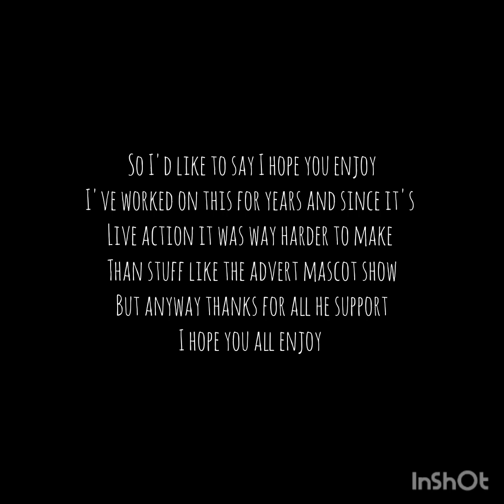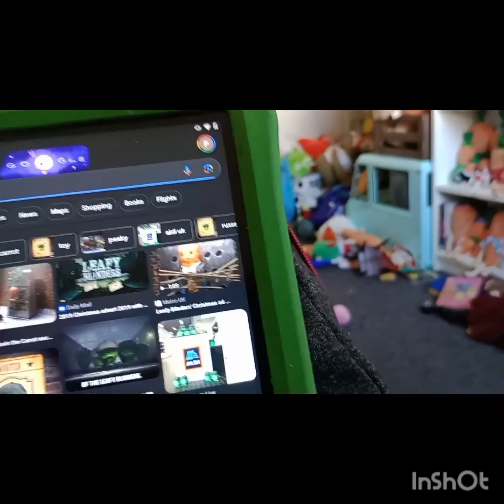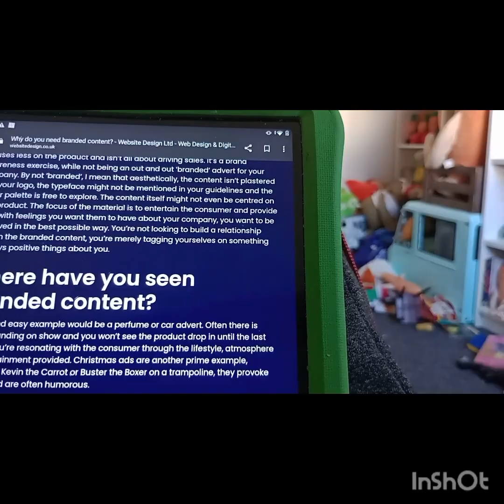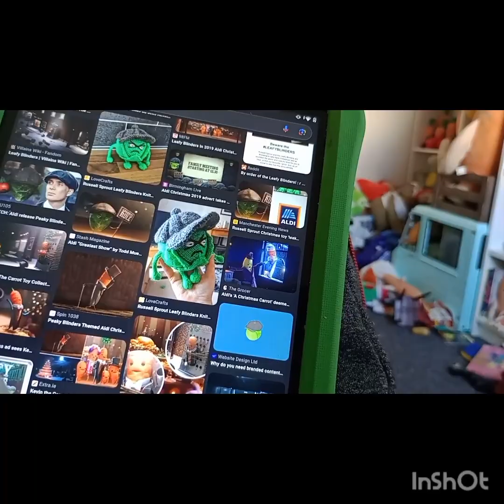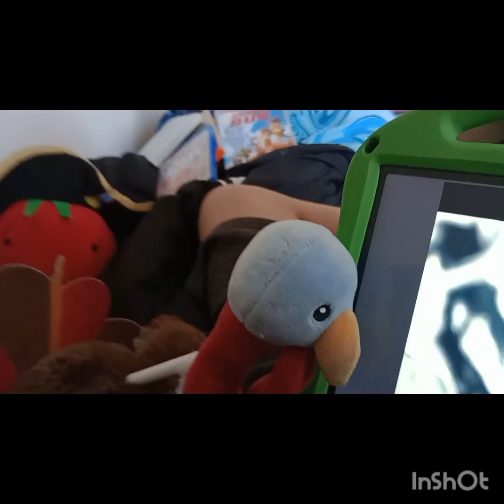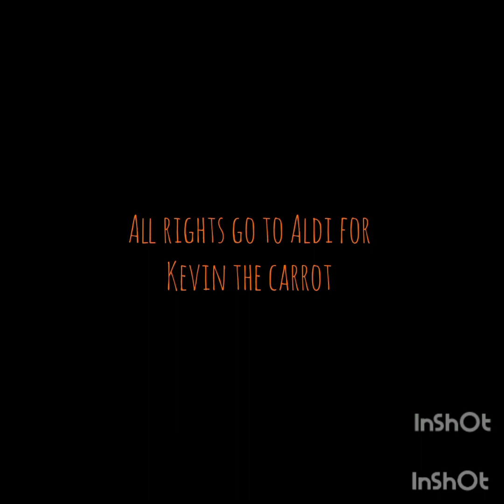the Kevin the carrot movie | full length film ( UK 2023 )